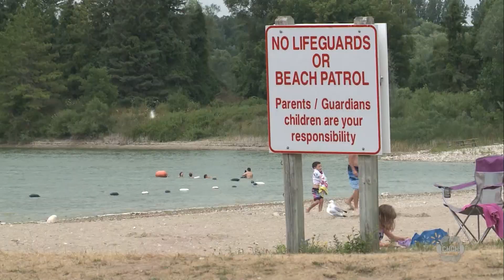Deadly weekend on the water as 4 people drown in the past 4 days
4 people have drowned in the past 4 days, making this a deadly weekend on the water.

One of the latest drownings happened last night in Lake Ontario at Port Dalhousie. People on the shore watched as a man fell into the water from a tube. Other people were trying to help the man. His body was later recovered.

In Guelph, a tragedy happened on Guelph Lake. Witnesses say a group of young people was swimming in this area popular with newcomers to Canada, when one of them went under, reported to be 17 years old. It’s the second drowning in two weeks in Guelph Lake.

In Toronto, a man died after falling from a tour boat near Ontario Place on Sunday.

And last Friday, police found the body of Cody Thomson, who died in the Grand River after falling from a Sea Doo he’d just bought.

The Lifesaving Society says last year, in 2021, 256 people drowned in Canada. In Ontario, 54 people have drowned so far this year.

80% of the drowning victims are male. And the group with the fastest increase in the rate of drownings is older people aged 65-74.

Water safety experts say most drownings are predictable and preventable. You don’t have to be an expert swimmer, you just have to practice water safety.

There’s another category of people affected by the tragedy of drowning. The Lifesaving Society calls it near-drowning.

It says that affects about 543 people a year who have to go to the hospital after a near drowning. It’s non-fatal but can lead to lifelong disabilities. And the largest group affected by near-drownings is young people under 19.